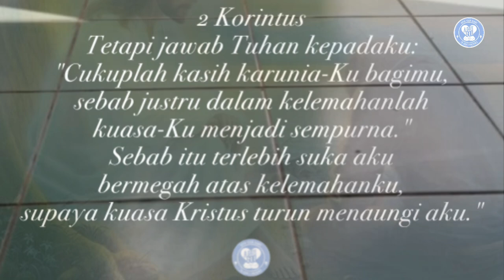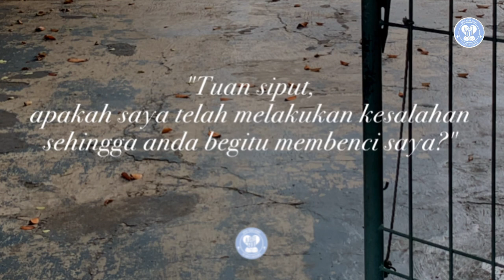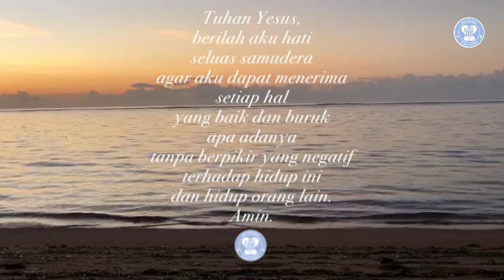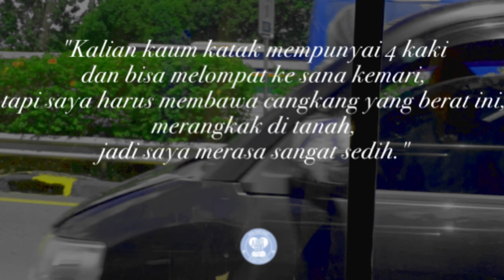Jangan pernah membanding-bandingkan hidup kita dengan orang lain.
2 Korintus
Tetapi jawab Tuhan kepadaku: "Cukuplah kasih karunia-Ku bagimu, sebab justru dalam kelemahanlah kuasa-Ku menjadi sempurna." Sebab itu terlebih suka aku bermegah atas kelemahanku, supaya kuasa Kristus turun menaungi aku."

Ada seekor siput yang selalu memandang sinis terhadap katak.

Suatu hari katak yang kehilangan kesabaran akhirnya berkata kepada siput, "Tuan siput, apakah saya telah melakukan kesalahan sehingga anda begitu membenci saya?"

Siput menjawab, "Kalian kaum katak mempunyai 4 kaki dan bisa melompat ke sana kemari, tapi saya harus membawa cangkang yang berat ini, merangkak di tanah, jadi saya merasa sangat sedih."

Katak menjawab, "Setiap kehidupan memiliki penderitaannya masing-masing. Hanya saja kamu cuma melihat kegembiraan saya tetapi kamu tidak melihat penderitaan saya."

Dan seketika itu juga ada seekor elang besar yang terbang ke arah mereka. Siput dengan cepat memasukkan badannya ke dalam cangkang sedangkan katak dimangsa oleh elang.

Kita tidak perlu membandingkan hidup kita dengan orang lain karena. Lebih baik pikirkanlah apa yang kita miliki karena tersebut akan memberikan lebih banyak rasa bersyukur dan kebahagiaan bagi diri kita sendiri.

Dalam hidup ini memang wajar kalau ada peristiwa-peristiwa yang membuat kita marah dan kecewa. Mungkin kita merasa Tuhan tidak adil, mungkin kita merasa penderitaan kita begitu berat sehingga kita merasa lelah dan letih menjalani hidup ini. Kita mulai membandingkan hidup kita dengan orang lain dan seringkali kita melihat kehidupan orang lain begitu nyaman dan bebas dari penderitaan tanpa kita mengetahui apa yang sebenarnya mereka alami. Karena apa yang kita saksikan hanyalah yang tampak dari luar saja. Padahal setiap orang, setiap rumah tangga tentu memiliki tantangan hidup masing-masing. Terkadang bahkan kita berteriak, kenapa Tuhan seolah-olah membiarkan beban hidup yang berat ini mengikuti kita sepanjang perjalanan hidup kita.

Sama seperti seekor siput yang merasa lelah karena harus terus membawa cangkangnya kesana kemari, seolah-olah cangkangnya menjadi sumber penderitaan dalam hidupnya karena dia tidak dapat berjalan dengan leluasa. Namun apa yang tidak disadari oleh siput itu, adalah justru cangkang yang menyiksanya itulah yang membuatnya terhindar dari kematian. Cangkang itulah yang membuat hidupnya terselamatkan, sementara si katak yang seolah-olah tidak mengalami penderitaan sama sekali justru lebih cepat mati dibandingkan dirinya.

Jadi jangan pernah berputus asa dalam menjalani hidup. Jangan pernah membanding-bandingkan hidup kita dengan orang lain, karena siapa tahu apa yang pada awalnya tampak sebagai masalah dan penderitaan dalam hidup kita, justru itulah yang membawa pertolongan dan memberikan keselamatan bagi kita. Karena Tuhan selalu mampu untuk mengubah masalah menjadi berkat dan mengubah penderitaan menjadi keselamatan bagi kita semua.

Doa:
Tuhan Yesus, berilah aku hati seluas samudera agar aku dapat menerima setiap hal yang yang baik dan buruk apa adanya tanpa berpikir yang negatif terhadap hidup ini dan hidup orang lain. Amin. (Dod).